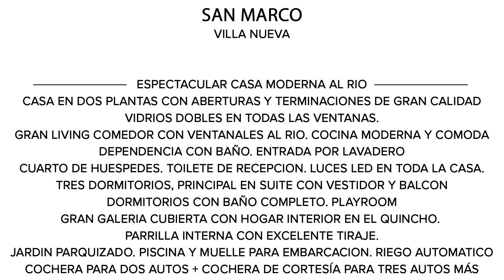Mieres Propiedades - Casa en venta en San Marco - Villa Nueva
Por dudas o consultas respecto a esta propiedad por favor contactarse con el teléfono que figura en la placa final del video. Muchas gracias!